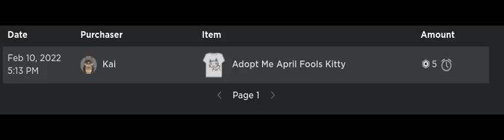WaY tO gO sUpErStAr!!!!!11!!1